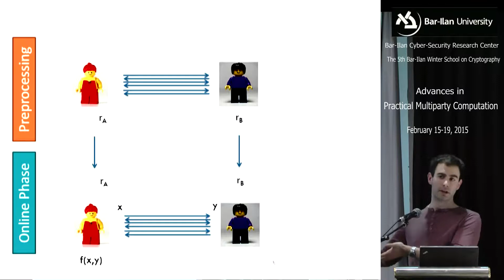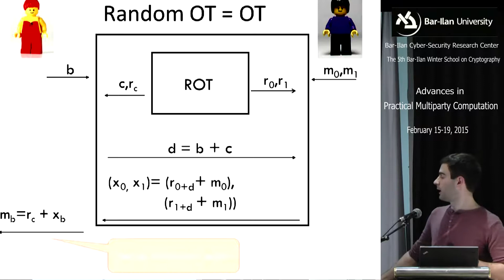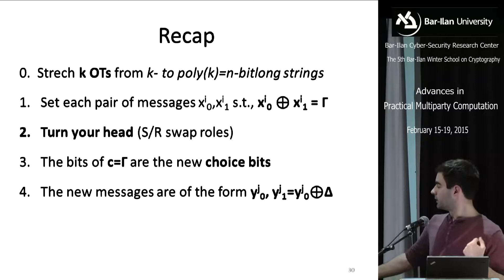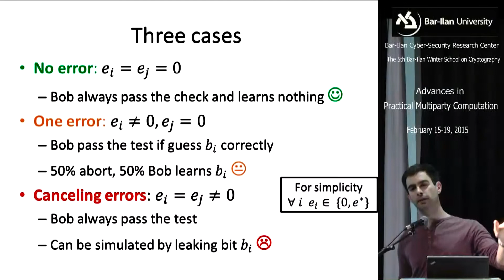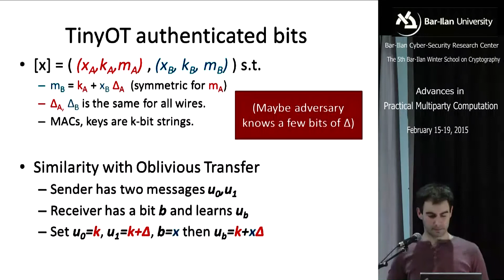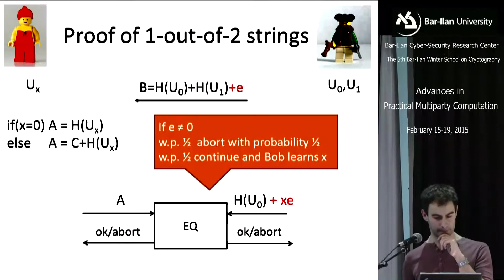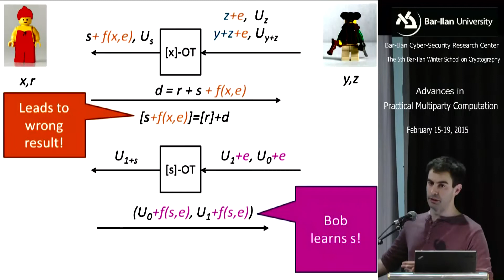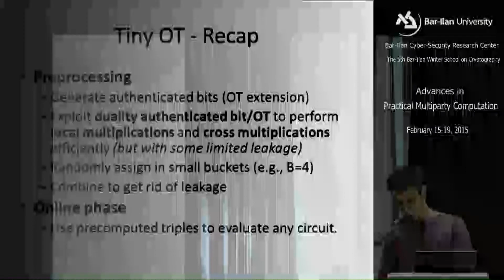The TinyOT Protocol Part 2 - Prof. Claudio Orlandi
The TinyOT Protocol Part 2, a lecture given by Prof. Claudio Orlandi Of Aarhus University, during Bar-Ilan University's 5th Winter School: Advances in Practical Multiparty Computation, held at BIU in February, 2015.